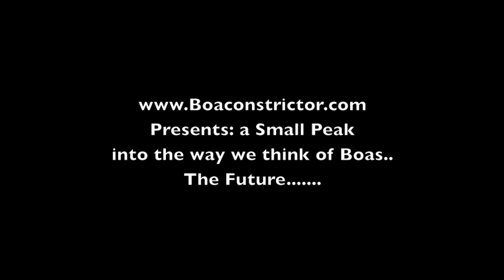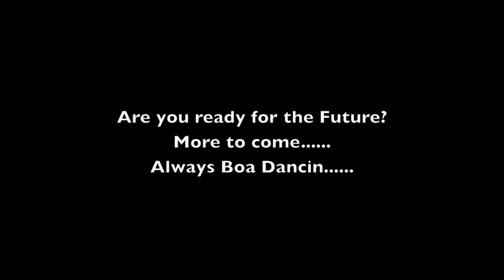2010 Pied Boa... Whacky genes.. Just the Beginning...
Funky Genes.. Creating the Future of Boa Morphs...